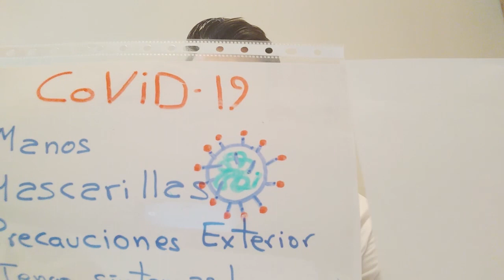Pautas de higiene a seguir ante la situación de emergencia sanitaria por el COVID-19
Te proporcionamos unas recomendaciones de higiene básicas e imprescindibles para que lleves a cabo durante la situación de alarma sanitaria tanto si estás en casa confinado como si has de salir por fuerza mayor al exterior, ofrecidas por un enfermero de nuestro equipo de emergencias sanitarias.

Xavi Bernárdez es Coordinador del Máster en Atención Prehospitalaria y Hospitalaria Urgente de IL3-UB. Enfermero en SEM Catalunya y Profesor de la Escuela de Enfermería de la UB.